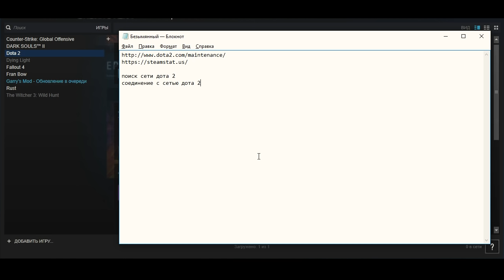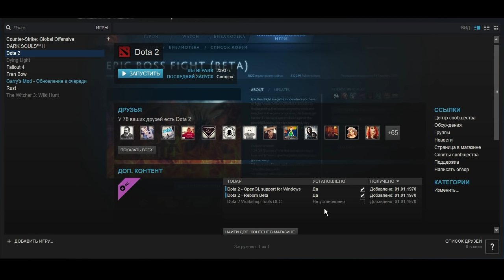поиск сети дота 2 (решение проблемы) © ArxPlay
"Соединение с сетью Дота 2" и "поиск сети Дота 2" - частые проблемы моих зрителей, в этом видео постараюсь помочь вам.
описание ниже

Всем привет! Меня зовут Михаил, никнейм ArxPlay.
Основная тематика канала - игра Dota 2. Стараюсь делать
интересные и самое главное полезные ролики.
Играю в Dota 2 уже как 10 лет. Хочу передать весь свой опыт вам.
Часто выходят видео про факты, фишки, секреты и баги.
Dota 2 (рус. Дота 2) - реализация известной карты DotA для игры
Warcraft 3 в отдельном клиенте. Как я узнал про карту DotA ? Случайно
увидел её зайдя в Battle.net. Потом стал бета тестером Dota 2 ;)
Надеюсь вам понравится мой канал, я вложил в него всю свою душу.